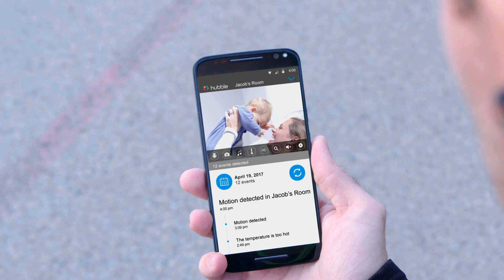Motorola MBP667 Connect, Wifi Baby Monitor with Camera and app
This Motorola 2.8" Video Baby Monitor with Wi-Fi enables you to keep an eye on things while at home on the handheld parent unit and away on compatible smartphones, tablets, and computers. The handheld in-home monitor boasts a 2.8" diagonal color screen, and the two-way communication feature allows you to communicate without being in the same room. Plus digital zoom and infrared night vision ensure that you have the perfect view of your child, day or night. Motorola 2.8" Video Baby Monitor with Wi-Fi. Watch them dream. From anywhere.

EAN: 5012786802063